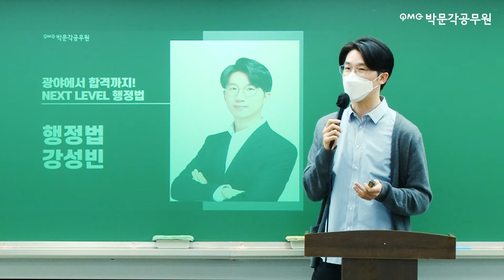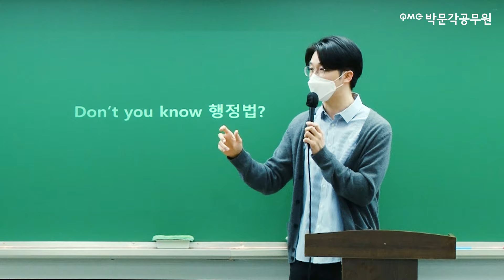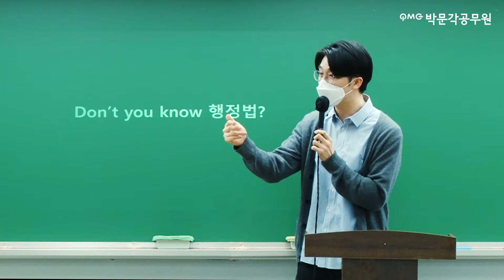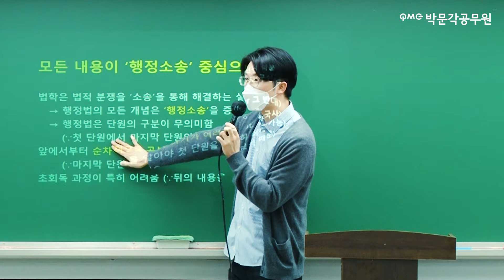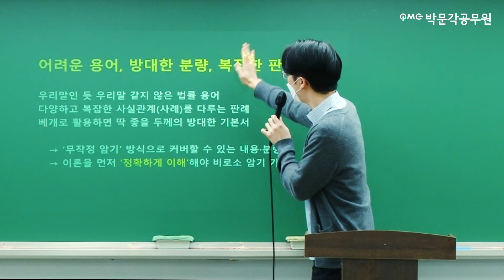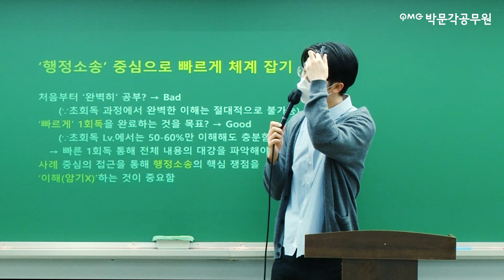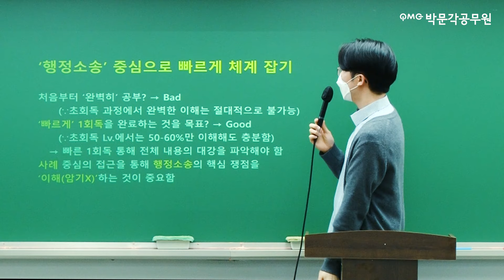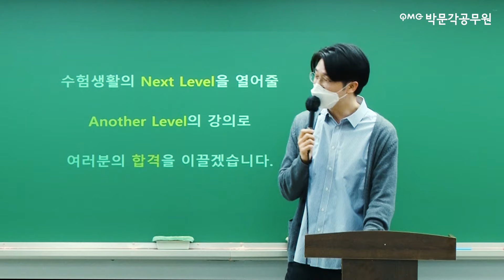🚨초시생 필수영상🚨 공무원행정법 어떻게 시작하면 될까요? 현직변호사가 알려주는 행정법 쉽게 공부하는 방법! | 강성빈 행정법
🎯2024년 공무원시험 한번에 합격! 2순환 합격반 런칭!🎯
▼수강신청하면 갤럭시버즈 100%증정! 이벤트 확인하기!▼

🎁박문각 0원 올패스 런칭!🎁합격할 때까지 평생 0원!

🌟순공시간 확보는? 박문각 캠스터디에서 같이 공부하자!🌟
▼지금 신청하면 누구나 일주일 무료체험 가능!▼